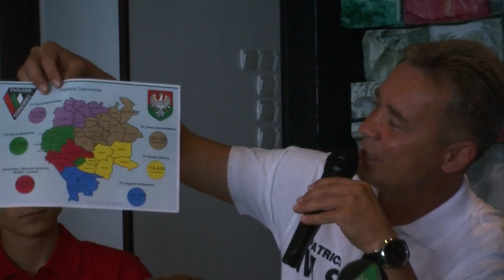Konferencja prasowa przed inauguracją sezonu 2014/2015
Relacja z konferencji dotyczącej zmian w klubie, celów na nadchodzący sezon oraz nowego partnera technicznego.